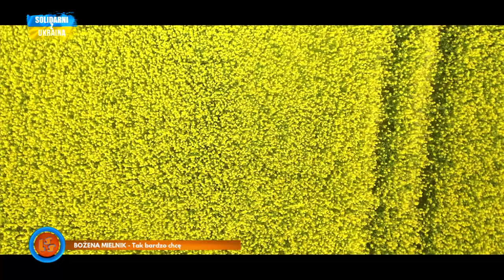Notowanie 772 cz. 2 - 29.01.2023r.